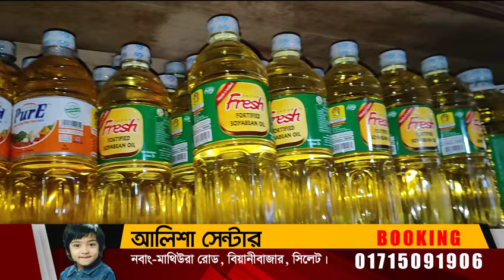চুন খেয়ে মুখ পুড়েছে এখন দই দেখে ভয়!